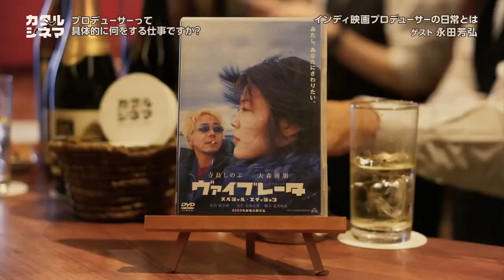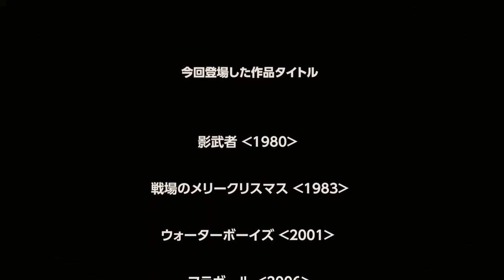Vol 03 #2「プロデューサーって、具体的に何をする仕事ですか？」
第３回のゲストは、株式会社ハピネット 映画プロデューサー永田芳弘さんが登場！★トークテーマは「インディ映画プロデューサーの日常とは」

ゲストの永田さんは、株式会社ハピネットで日本映画プロデュースに従事。
2003年『ヴァイブレータ』でプロデューサーデビュー。主な作品に...
『人のセックスを笑うな』(07)、『凶悪』(13）、『私の男』(14)、『残穢【ざんえ】ー住んではいけない部屋ー』(15)、『ヒメアノ〜ル』(16)、『娼年』(18)。『アンダー・ユア・ベッド』(19)、『惡の華』(19)、『ロマンスドール』(19)。（製作年表記）
など数々の作品を企画・プロデュースされた永田さんが映画プロデューサーというポストで活躍するまでの道のりや、映画に関わる事になったキッカケ、 ハピネットに入社された理由やご自身のキャリアについて、撮影秘話などお話しいただきました。

#5「プロデューサーとして観ても楽しめる影響を受けた作品を教えてください」

◉ゲスト「永田芳弘」株式会社ハピネット 映画プロデューサー

ひたすら映画は映画館で観ることにこだわってもうすぐ50年1万本観賞

◉動画をご覧いただきお楽しみいただけましたらチャンネルの登録とSNSフォローも宜しくお願いします。

カタルシネマは、映画にまつわるゲストをお迎えしてお送りするトークセッションチャンネルです。

老舗Cafe Barのカウンターを挟み、お酒とともに紡ぐ「映画にまつわるここだけの話」をどうぞお楽しみください。

PR仕込みも無い、映画好きで繋がる、映画愛が滲み出る語り場。この映画知ってる？この映画を観て欲しい！あの人が大好きな作品を教えてくれる。

今宵も未知なる映画との出逢いと次に観るべき映画へ誘う珠玉のお話を聞かせてくれることでしょう。

 "kataru-cinema" is a talk session channel that welcomes guests related to movies.
Every time, it is a program that asks guests various stories related to movies while drinking alcohol at Asakusa Cafe Bar "INE".

Please enjoy the "story only here related to the movie" spun with sake across the counter of the long-established Cafe Bar.

There is no PR preparation, it is a storytelling place where love for movies oozes out, connecting with movie lovers. Do you know this movie? I want you to watch this movie! They tells you their favorite movies.

Tonight, you'll be able to tell us the story of the gems that invite you to meet unknown movies and the next movie you should watch.

映画ムスメ・アシスタント：あらいゆう・たかむらあき・こもりゆか
企画・構成：北川達也　編集：つかだめぐみ　撮影・製作：関博弥
タイトルロゴ：神田仲　後援：マリコママ（Cafe Bar 稲）

vimeo有料チャンネルにて全編400円にて視聴（YouTube公開同内容）

カタルシネマオリジナルグッズ物販部（Ｔシャツやトートバッグを販売）